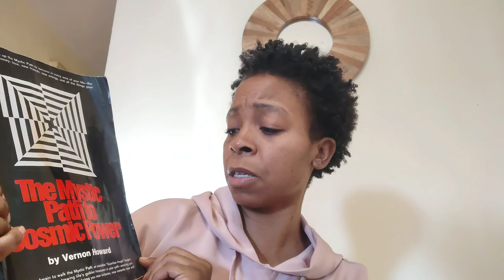HOW TO RAISE YOUR VIBRATION HIGHER.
JUST BECAUSE YOU HAD YOUR SPIRITUAL AWAKENING IT DOESN'T MEAN YOU WONT EXPERIENCE SADNESS, WORRY OR ANY OF THOSE THINGS. HAVING YOUR SPIRITUAL AWAKENING MEANS YOU ARE AWARE.OF THE THINGS YOU TEND TO DO. I BELIEVE AS LING AS WE LIVE WE WILL ALWAYS HAVE RHE ABILITY TO RELEARN AND EVOLVE INTO THE PERSON WE TRULY KNOW OURSELVES TO BE. WHATEVER YOU MAY BE EXPERIENCING, THIS TO SHALL PASS YOU GOT THIS. UNDERSTAND THE UNIVERSE IS WORKING IN YOUR FAVOR.